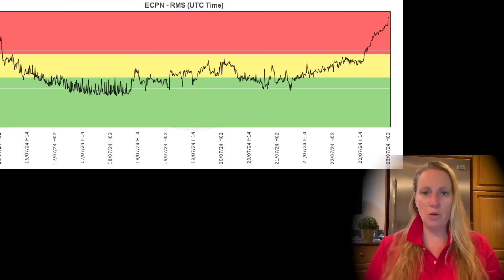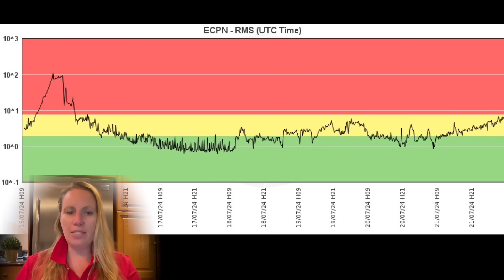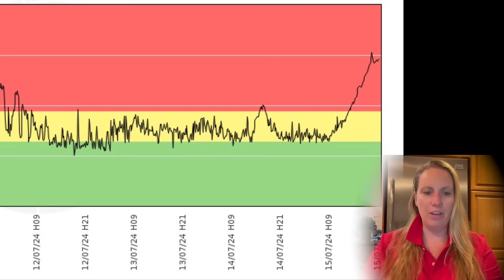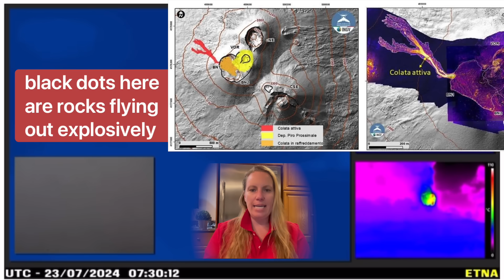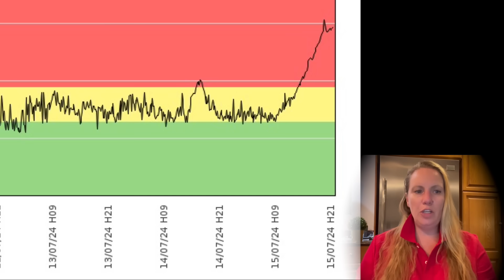Explosive Lava Fountain AND high constant seismic Activity at Etna Volcano on the Island of Sicily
Impressive Live pictures from the recent massive explosive Eruption of the Etna Volcano on the Island of Sicily in Italy

Graphics credit to INGV.it